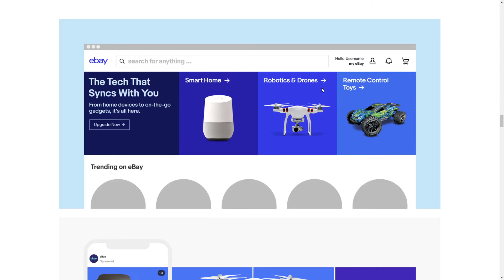Ephraim Joseph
Ephraim Joseph By Ephraim Joseph From USA
Ephraim Joseph's online portfolio and digital playground.